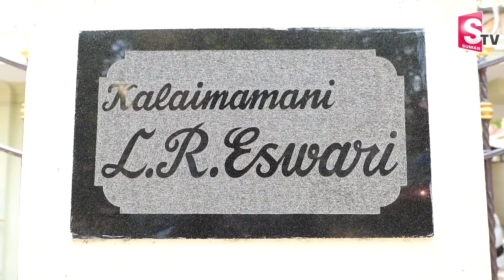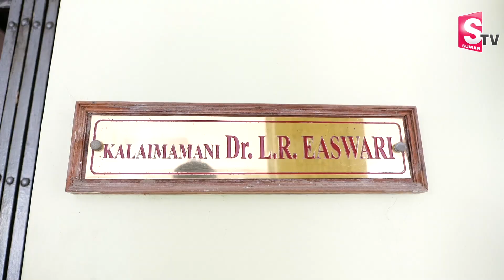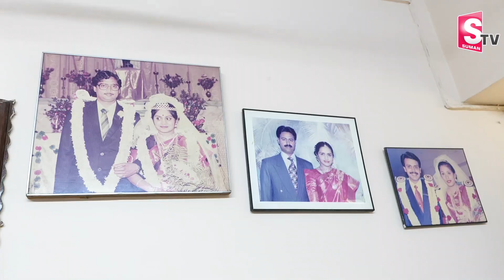Singer LR Eshwari Home Tour | Singer LR Eshwari Interview | Telugu Vlogs| Telugu Interviews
@SumanTVVijayawada is one of the leading News channels which the delivers National and International And Regional News Streaming 24/7.